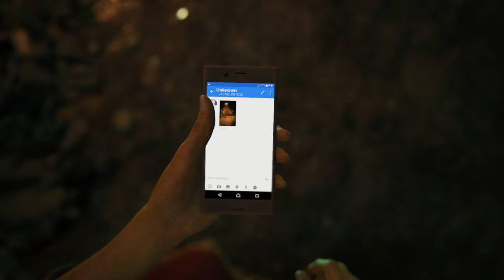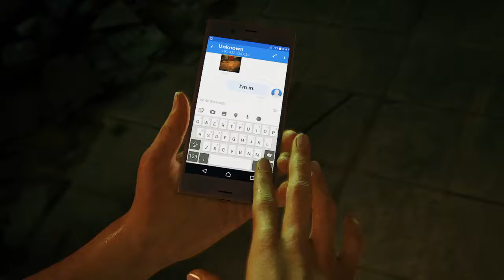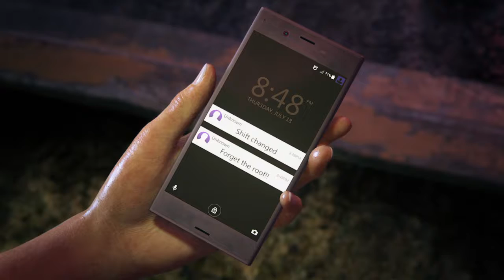Uncharted: The Lost Legacy - Chapter 1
The Lost Legacy delivers a strong campaign full of exciting moments, it's a shame this is the final Uncharted adventure from Naughty Dog.